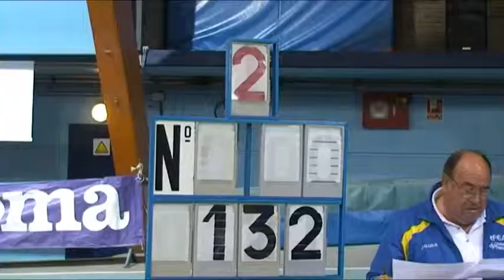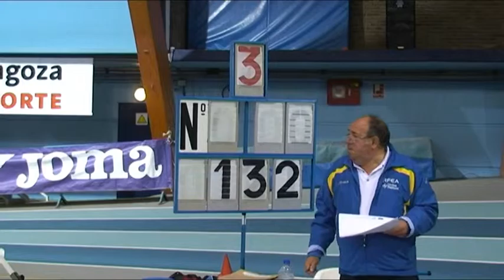VTPC Altura Final M50+ 1m32cm